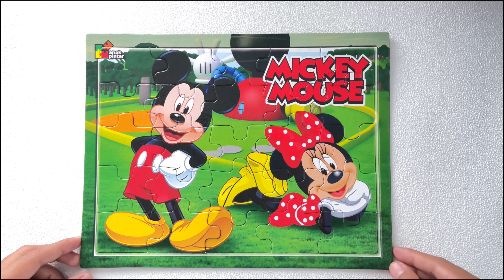Mickey Mouse dan Minnie Mouse bersantai di taman rumput hijau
Selamat datang di saluran YouTube kami tempat kami membantu anak-anak menemukan kesenangan teka-teki!

Video kami menampilkan berbagai teka-teki berbasis usia untuk anak-anak dengan topik mulai dari hewan dan alam hingga karakter dan hobi favorit. Kami juga berbagi tips dan teknik membangun teka-teki, serta tantangan dan aktivitas yang menyenangkan untuk membuat anak-anak tetap terhibur dan terlibat.

Apakah anak Anda adalah penggemar teka-teki pemula atau hanya mencari kegiatan yang menyenangkan dan mendidik, saluran kami memiliki sesuatu untuk setiap pecinta teka-teki muda. ☺️😊